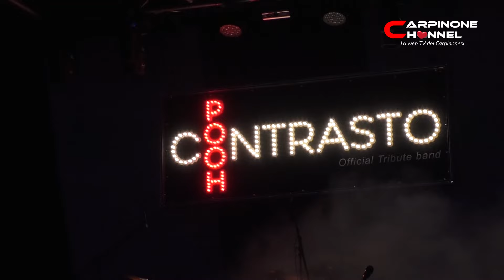Speciale Coontrasto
Carpinone Channel ha incontrato i Coontrasto, il gruppo fondato da Christopher e Graziano Margiotta, in occasione della loro esibizione a Pesche Sabato 25 Maggio 2024.